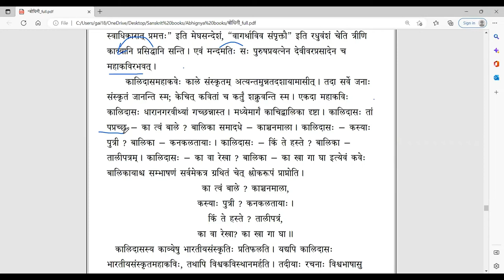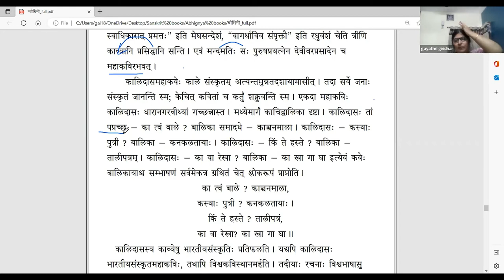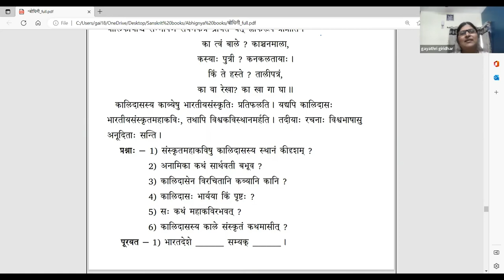संस्कृतबोधिनी २ - Lesson 19 - Part 2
पाठः १९ - कालिदासः (भागः २)